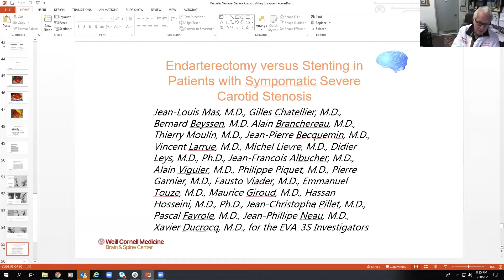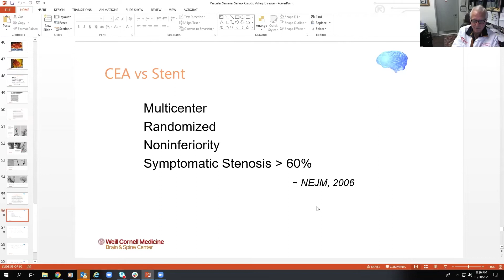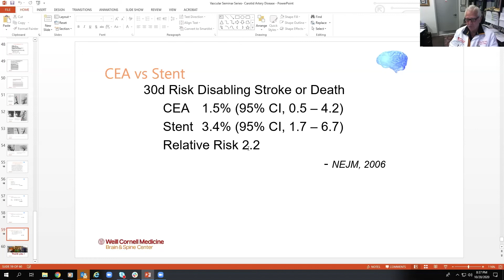Carotid Endarterectomy vs. Stenting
In this video, Dr. Philip Stieg from Weill Cornell Medical College dives into the data to compare carotid endarterectomy vs. stenting and what that means for patients.

About Us

Future Neurosurgeons are training today! to register for live courses